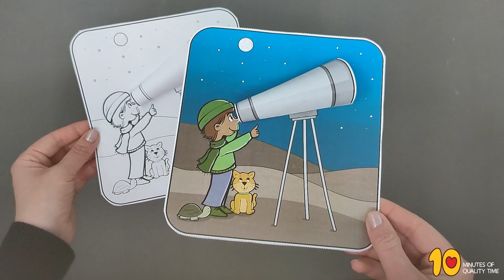Kid Looking Through Telescope 3D Craft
- Crayons
- Scissors
- Glue